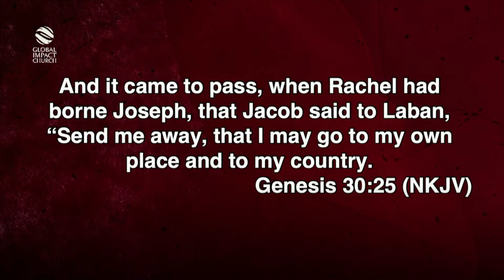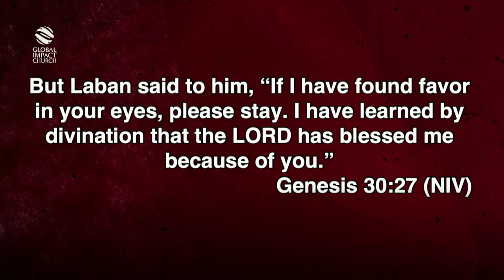WINNING IS A MINDSET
Pastor Yemi Davids speaks about how winning is a mindset during the business and career sermon by Niyi Adesanya.